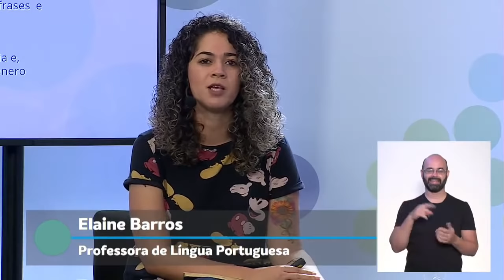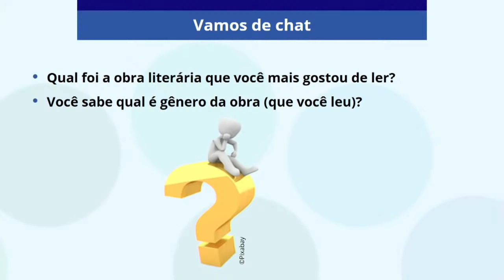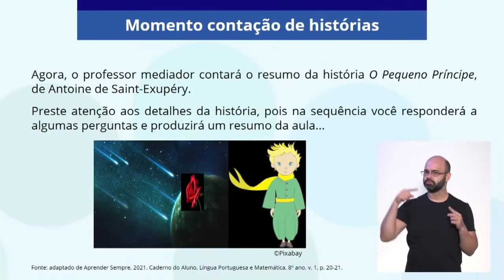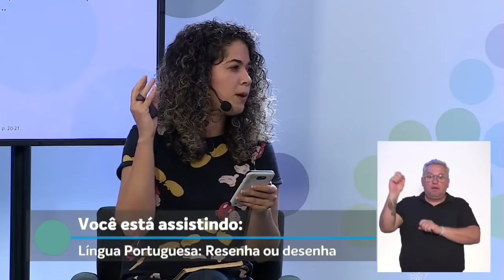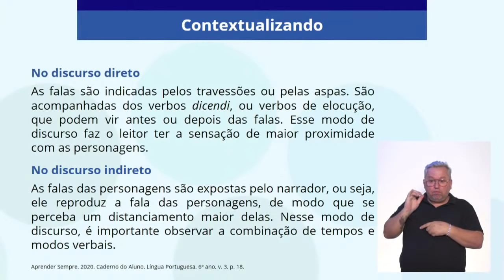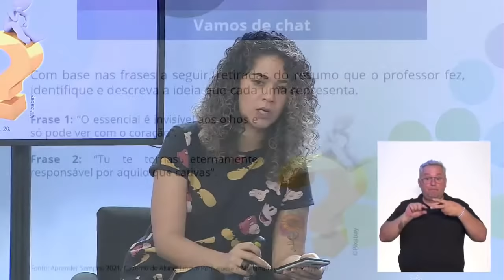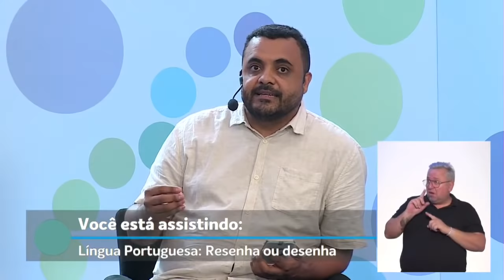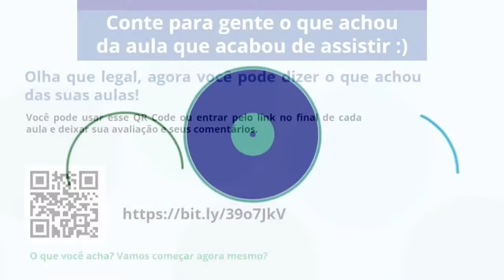25/02/21 - 8º ano EF - Língua Portuguesa - Resenha ou desenha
Docente estúdio: Elaine Alves De Barros
Moderador: Mauro Farias